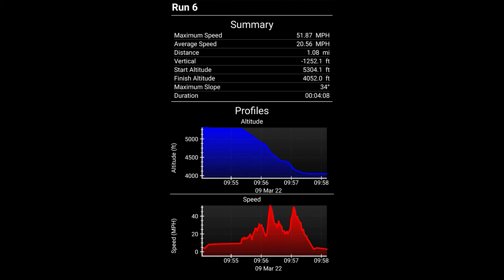Stevens Pass WA | Bombing Marmot Run, Skiing Skyline Chair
Yikes!  Adrenaline rush at my thrill limit.  On fast snow, I sometimes let out my inner youthful exuberance, but this was close with magnified washerboard at the bottom.  I linked the Skyline/Marmot/Hog Wild runs into two, ideal racecourses.  I was buzzing for 20 minutes after this super exciting run.